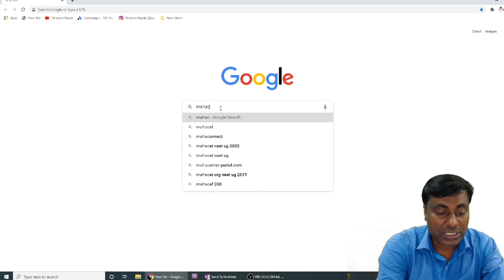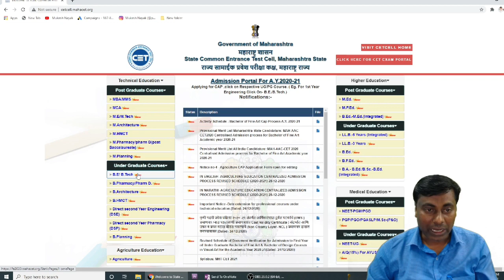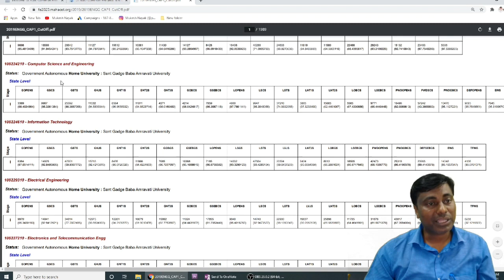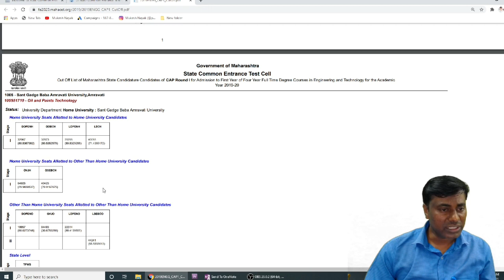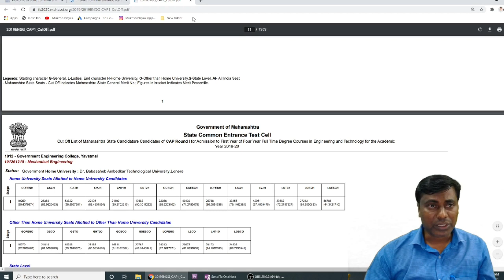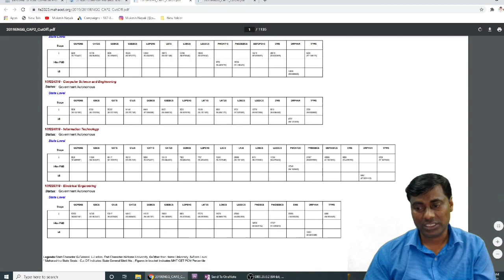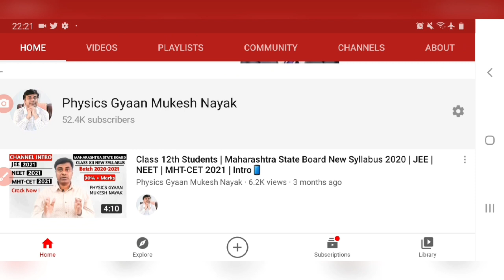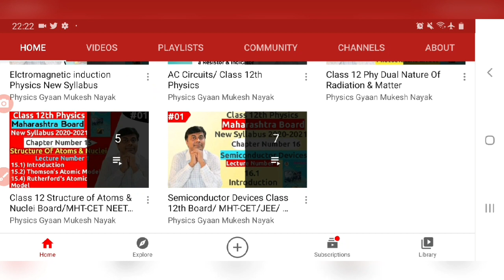Category Wise Rank VS College In Maharashtra All College In Detail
Hello Students😄,

Provisional Merit List All Details
Full Information

MHT-CET 2020
Provisional Merit List
All Details